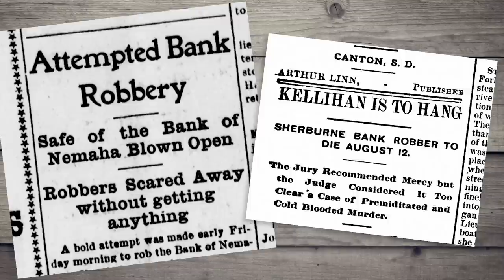Myth vs. Reality: Bank Robberies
Much appreciation for the clips from the trailer "Hot Bath and a Stiff Drink"

Ariat Products

Pistoleros Wild West Show UCz6bQYkVxevXu_YxuYu1lVQ